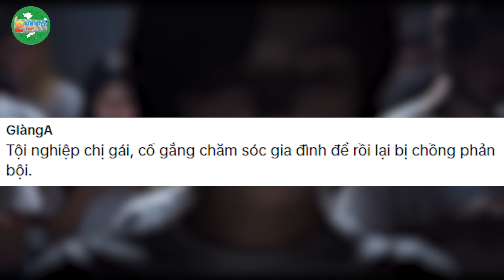Đang chở BẠN GÁI thì bị VỢ CHẶN ĐƯỜNG, thanh niên SỐ NHỌ khiến dân tình CẠN LỜI | Tin Việt 2 Phút